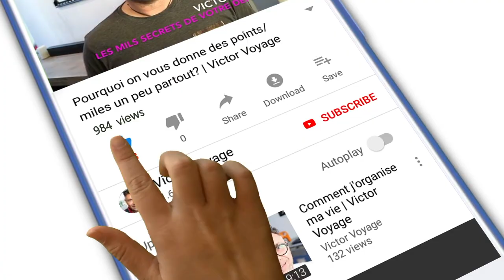VOYAGER QUAND ON EST ENCEINTE | Victor Voyage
Dans la plupart des cas, on peut voyager en toute sécurité quand on attends un ou des bébés. Mais il faut bien se renseigner sur les restrictions demandées par les compagnies aériennes, et en parler avec son médecin.